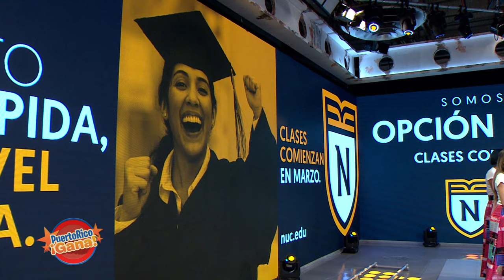03 PR GANA 02 14 22